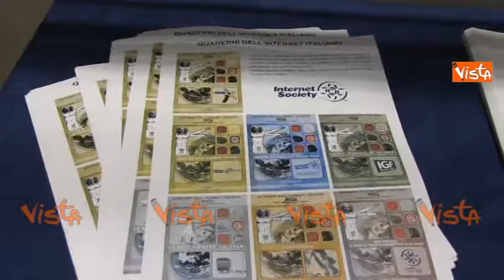BOLDRINI MADIA A INTERNET GOVERNANCE FORUM ITALIA IMMAGINI 25-11-14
Boldrini madia a internet governance forum italia immagini (Agenzia
Vista) - ROMA, 25 Novembre -